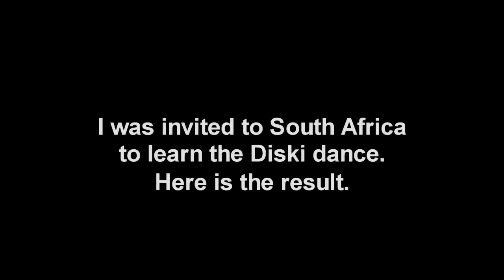Where the Hell is Matt in South Africa?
The Diski dance was created for the upcoming World Cup and is composed of five soccer-themed moves. and you could win a trip to the World Cup this summer!